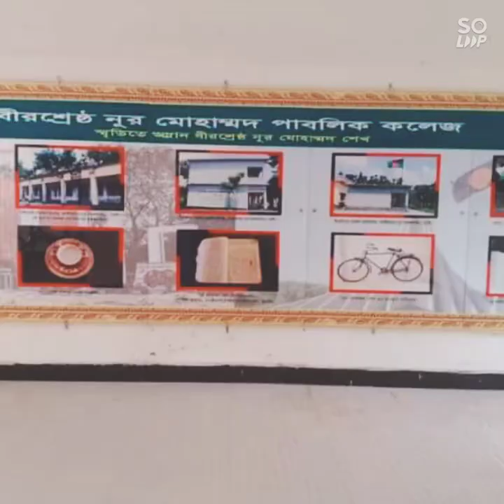Birshreshtha Noor Mohammed Public college